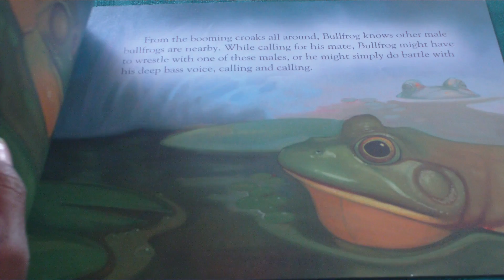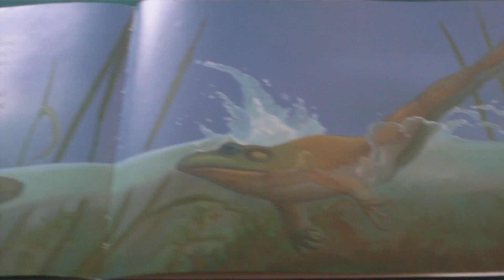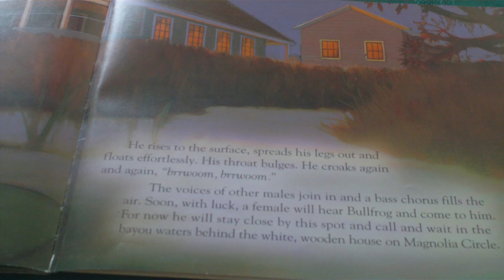Bullfrog at Magnolia Circle pages 26-31, Lesson 6 NYS 3rd Grade EngageNY Module 2A Unit 1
Read aloud of chunks of text from Bullfrog at Magnolia Circle about bullfrog's life cycle.